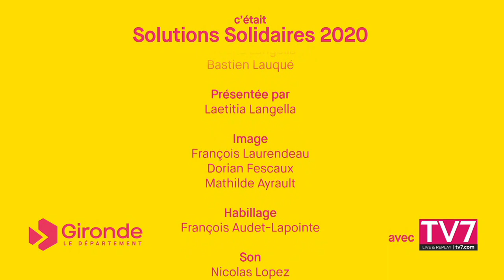Solutions Solidaires, les grands enseignements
Que retenir de ces 2 jours d’échange et de partage ?